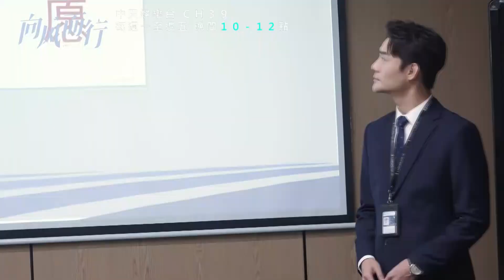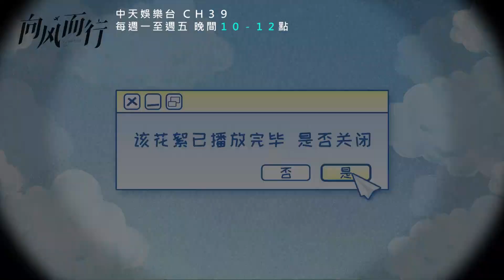【歡迎登機】《向風而行》 花絮 嚴肅下「小屁孩的心」｜中天娛樂台ＣＨ３９｜週一至週五晚間１０－１２點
●播出頻道：中天娛樂台 CH39
●播出時間：
【首播】每週一至週五晚間 １０－１２點
【重溫】每​週一至週五下午 １４－１６點